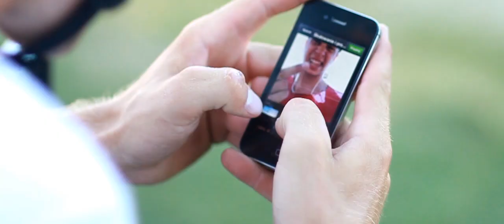Dawid Godziek Trick List Episode 3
We'd like to introduce the third part of video series with Dawid Godziek. Tricklist is showing different trick variations pulled by Szamanek. This one is all about various creative combos. Enjoy!